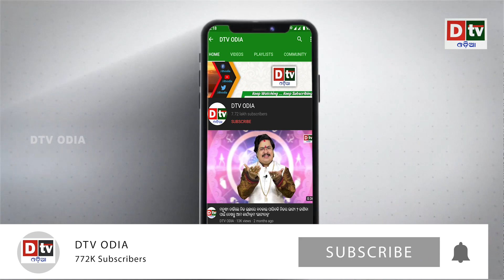ଖୁଦୁରୁଙ୍କୁଣୀ ଓଷାରେ ଖାଇଲେ ଜଳନ୍ତା ସଳିତା | Odia news live updates